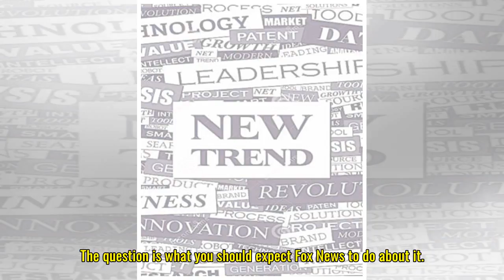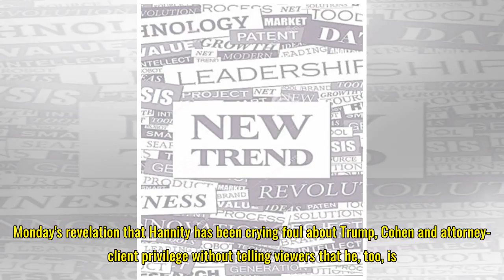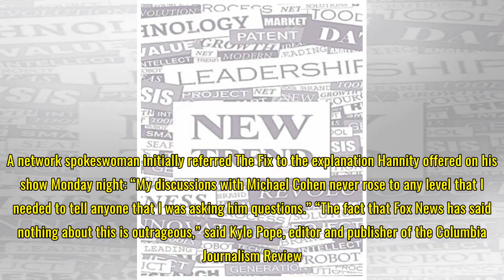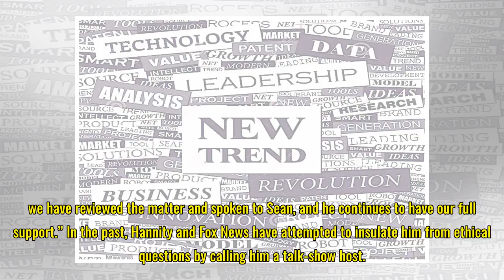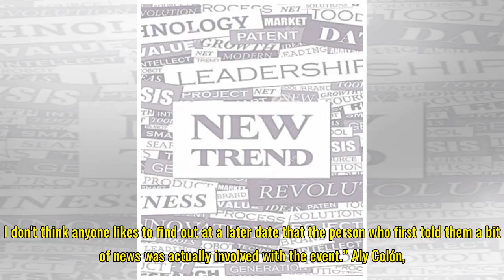Sean Hannity and the benefits of low expectations